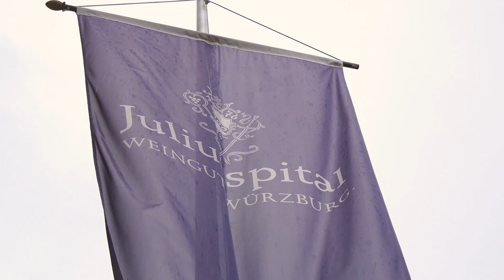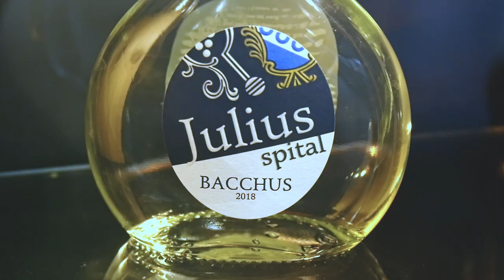GERNEP Labetta 3-2-11 1056 2A 2SK SD @ Juliusspital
Juliusspital - the 2nd largest wine estate in Germany - is located in the center of Würzburg. A sustainable viticulture with "gentle pruning" and strict yield reduction is their number one priority. When it comes to labelling their exquisite products, they use one of our labellers.